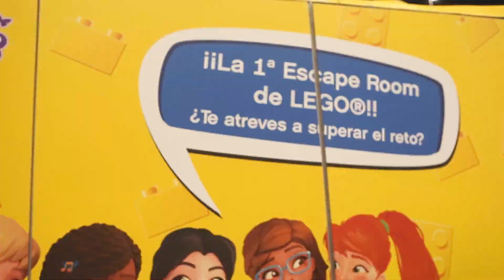LEGO® - Official Escape Room - Juvenalia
The goal was to create a different experience where families could interact with various LEGO® products in a fun way.
In this way, we created the "official LEGO® escape room". A family friendly, 10-minute, live-action game concept for boys and girls with two different rooms.
The result was very positive and thousands of families had the opportunity to live this innovative experience.